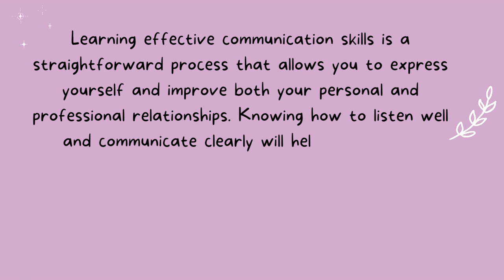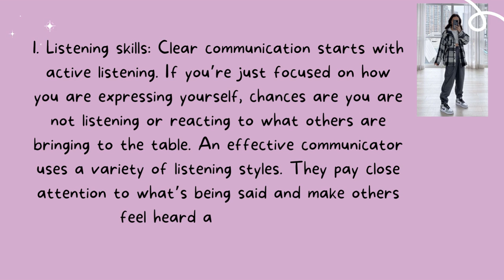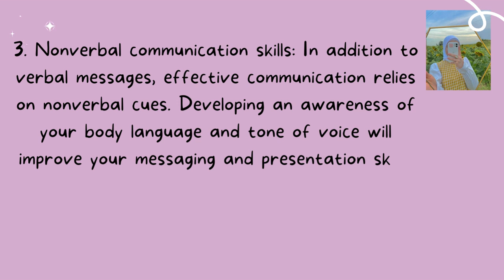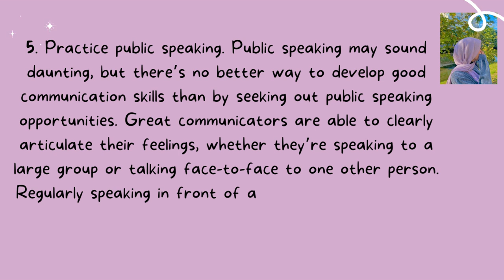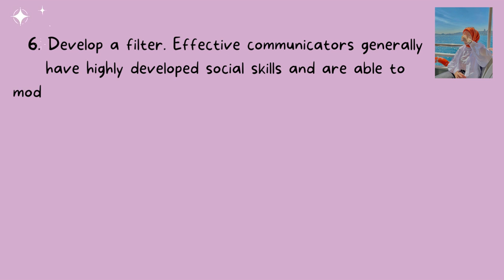♡ How To Improve Your Communication Skills ♡ MK Asthetics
This video is made with lots of love and hardwork . I hope you will like it. Make sure to share your feedback in the comments down below.

If you are a new viewer of this channel so Hi ! welcome to the world of magic jk 😂.

lots of love : creator of the video

This Video Is Made By Me . But It can Contain Pictures Of Others Which I donot Owe . No Copyright Fringement Intended.

TAGS (ignore)
how to improve your communication skills in english,
how to improve your communication skills by jim rohn,
how to improve your communication skills at work,
how to improve your communication skills in a relationship,
how to improve your communication skills in hindi,
how to improve your communication skills ted talk,
how to improve your communication skills - 4 steps,
how to improve your communication skills by speaking better english,
how to improve your communication skills for interview,
how to improve your communication skills and confidence,
how to improve your communication skills by sandeep maheshwari,
how to improve your communication skills as a leader,
how to improve my communication skills at work,
how to improve my speaking skills alone,
how to improve your english speaking skills app,
how to improve your english speaking skills and grammar,
how to improve your english speaking skills and vocabulary,
how to improve your english speaking skills alone,
how to improve my english speaking skills at home,
how to improve communication skills and english,
how to improve your soft skills and communication skills,
how to improve your accent and communication skills,
how to improve your communication skills books,
how to improve your speaking skills by yourself,
how to improve your english speaking skills (by yourself),
how to improve your business communication skills,
how to develop your communication skills by simerjeet singh,
how to develop communication skills by vikas divyakirti,
how to develop communication skills by sonu sharma,
how to develop communication skills bangla,
5 ways to improve your communication skills by evan carmichael,
how to improve your english speaking skills english conversation,
how can improve your communication skills,
how to develop communication skills course,
how can you improve your communication skills,
how can improve my communication skills,
how can improve my communication skills in english,
how to improve your english speaking skills dear sir,
how to improve your english communication skills in tamil,
how to improve your english speaking skills in malayalam,
how to improve your english speaking skills in tamil,
how to improve your english speaking skills for ielts,
how to improve your speaking skills for ielts,
how to improve your english speaking skills for students,
how to improve my english speaking skills in hindi,
how to improve your communication skills in tamil,
how to improve your communication skills in odia,
how to improve your communication skills in urdu,
how to improve your communication skills in the workplace,
how to improve your communication skills in business,
how to improve your communication skills in nursing,
how to improve your communication skills in a professional context,
how to improve your interpersonal communication skills,
how to improve your japanese speaking skills,
how to improve your korean speaking skills,
how to improve on your communication skills